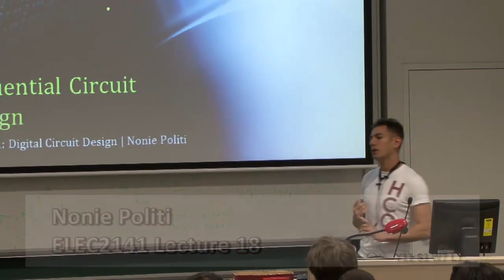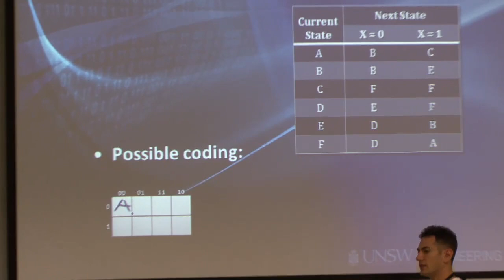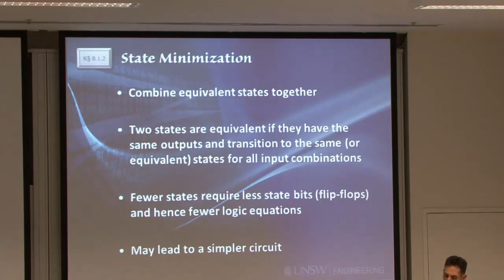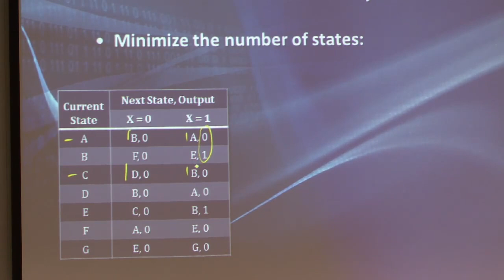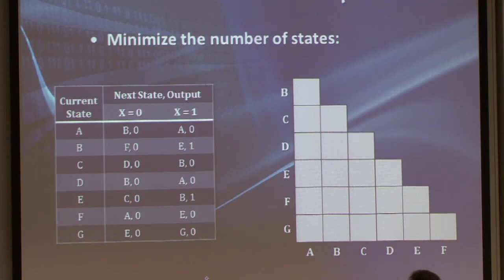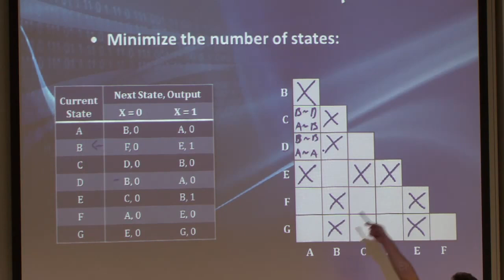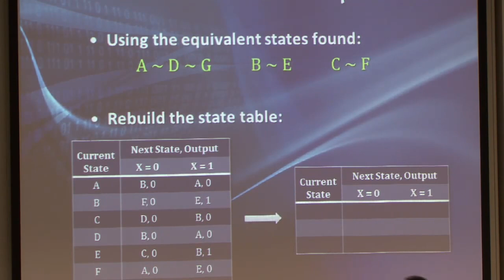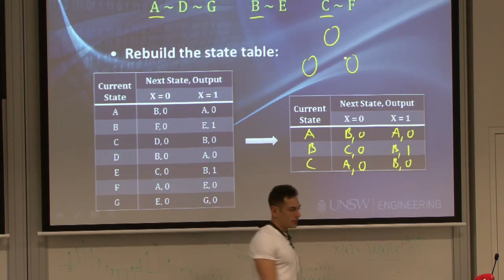ELEC2141 Digital Circuit Design - Lecture 18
ELEC2141 Week 7 Lecture 1: Sequential Circuit Design